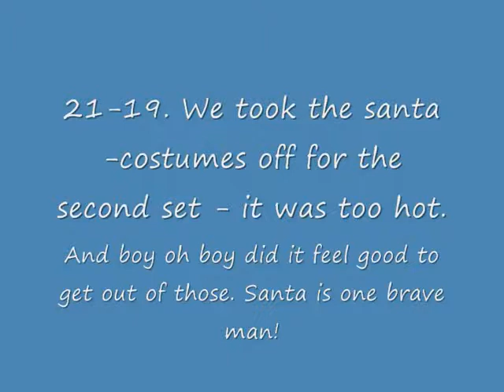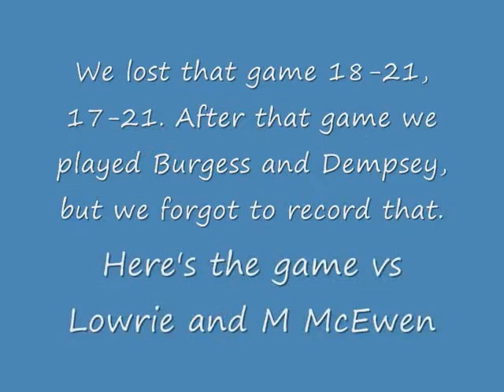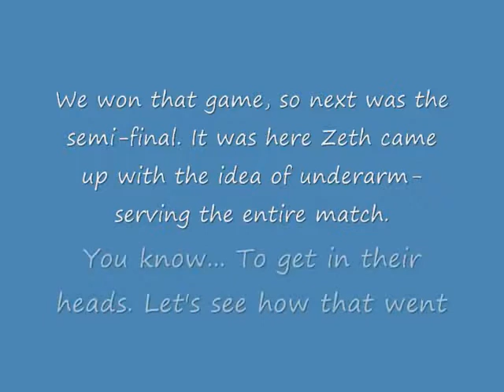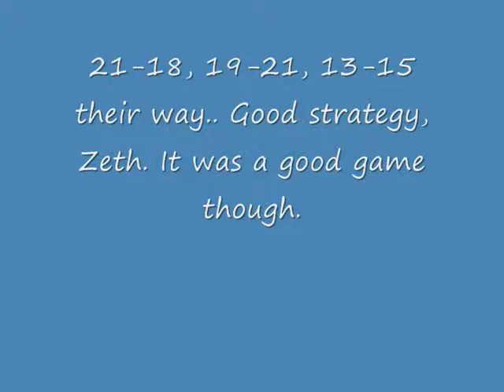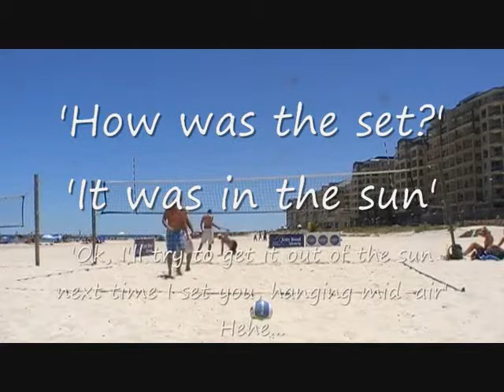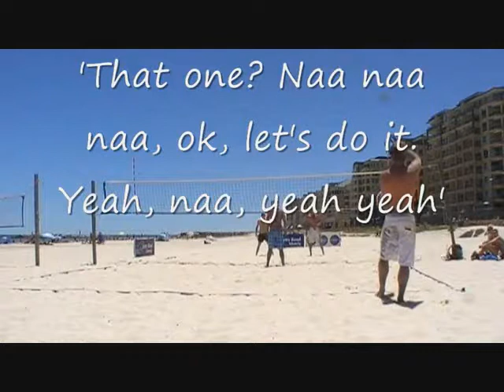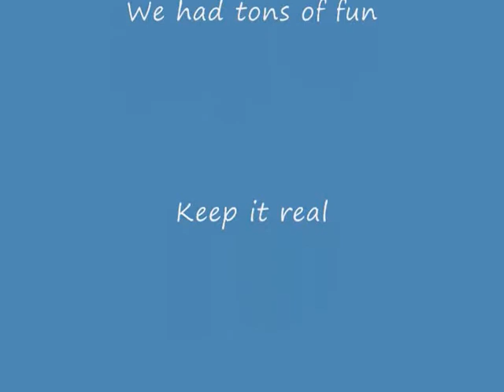Beachvolley Santa Show - Don't try this at home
This might look like a joke, but it's really not. It's dead serious! We're trying to send Santa a message, and what way is better, than to make him see it on YouTube. There's like 150 people a day, using YouTube. This message will reach the public and spread huge dissatisfaction with Santa's performance the last decade. Ever since I moved away from home, Santa hasn't given me one single present!! He hasn't even contacted me!? I mean, what's that all about?! I sent him a numourous amount of letters, reminding him to change my address in his system - and you know what?! No response!!!